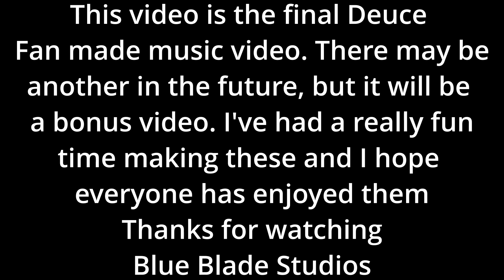Deuce - Walk Alone [Music Video] Fan Made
This is the final deuce video I hope you enjoyed them all
Special thanks to Nighthowler plays for helping me with all of them.
As well as to Hollywood Alive for inspiring me to make these.